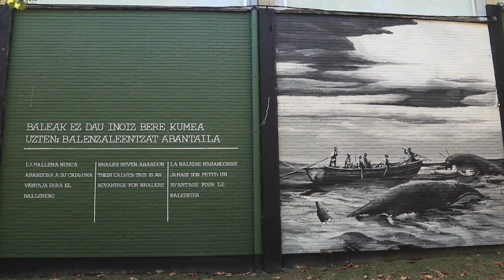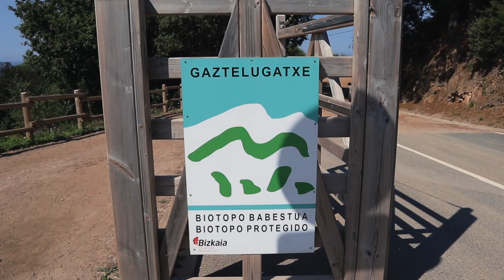San Juan de Gaztelugatxe 😱 Bermeo en Autocaravana 🚍 Pais Vasco 9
Nuestros nuevos micrófonos inalámbricos 🎙️ ⬇️

✅ Estos son los productos básicos para higiene y limpieza de la marca AMBITI ⬇️

Ambiti 🚾 Hidro aguas negras (Monodósis para Potty) ⬇️

Ambiti Tank fresh (Depósito aguas grises) ⬇️

Ambiti Potable Tabs (Pastillas para tanque de agua potable) ⬇️

Ambiti frigo limpieza (Limpieza de nevera)🧼⬇️

Ambiti Odor Fresh (Eliminador de olores en tejidos) ⬇️